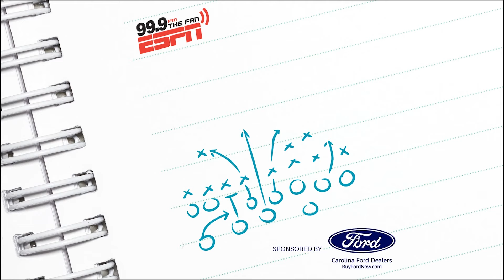Carolina Panthers are abysmal on defense, lose to Atlanta Falcons, 38-20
Dennis Cox & Chris Lea react to the Carolina Panthers losing to the Atlanta Falcons, 38-20, with the defense struggling under head coach Dave Canales. Also, locker room interviews with Claudin Cherelus, and Jaycee Horn.

Find us anywhere!